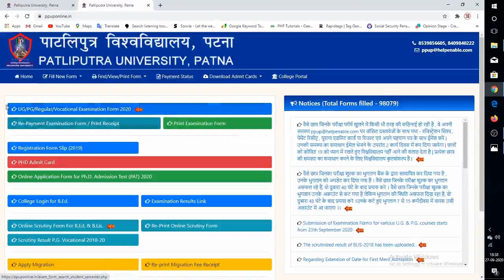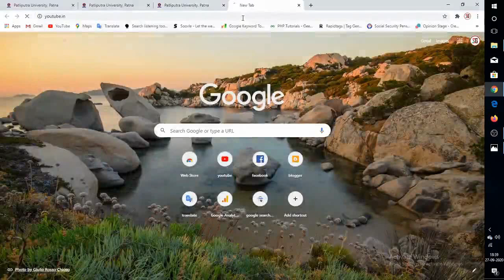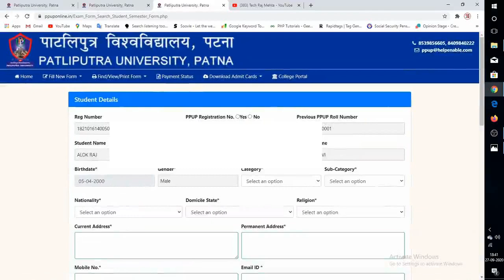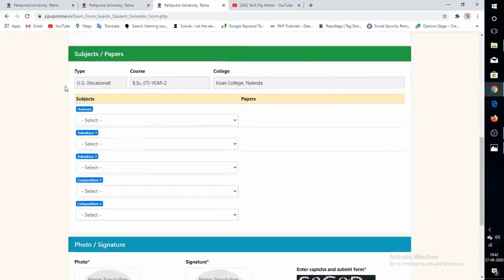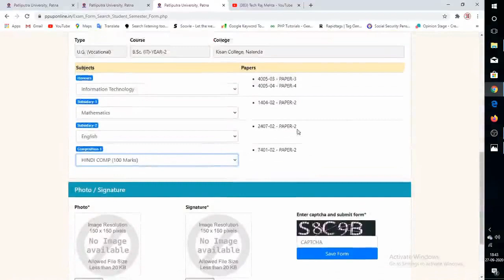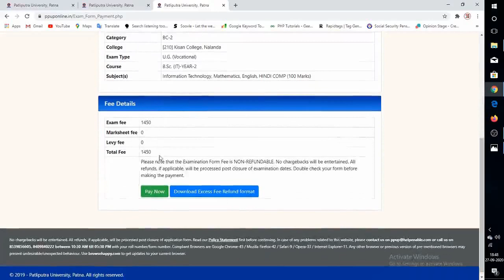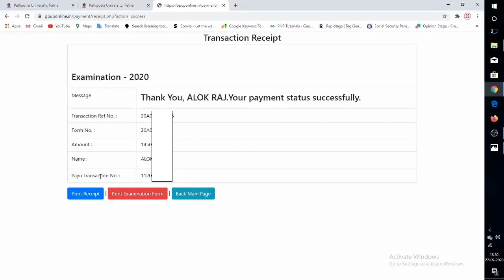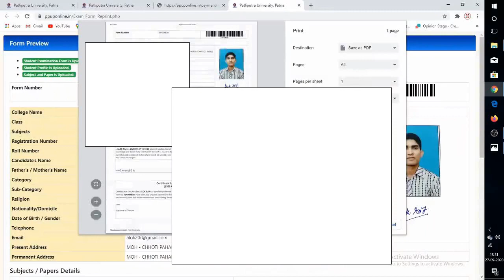PPU Vocational online exam Form fill up 2020 | in hindi | Complete guide | step by step | solo gyan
Paltiputra University ( Patna ) Vocational Part -1 and 2 online exam form fill-up 2020 in Hindi complete guide step by step with payment,
ppu vocational online exam form fill-up 2020,